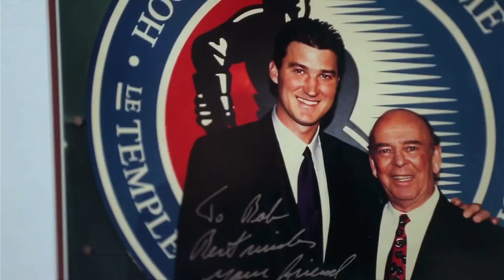Sportsnet and Hockey Night in Canada's tribute to Bob Cole April 25th 2024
Tribute video courtesy of the NHL and Sportsnet
Bob Cole June 24 1933 - April 24 2024